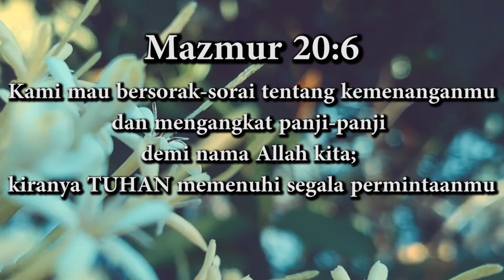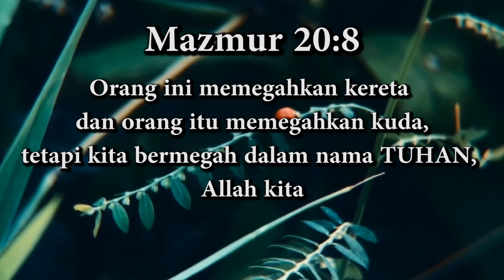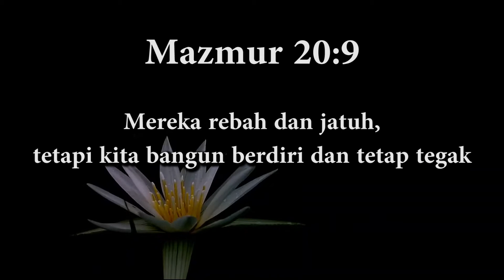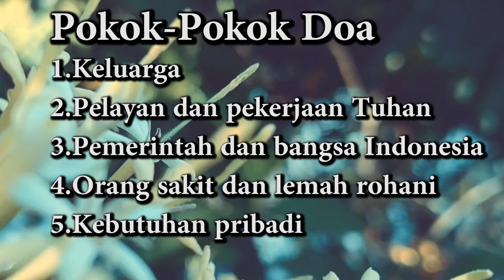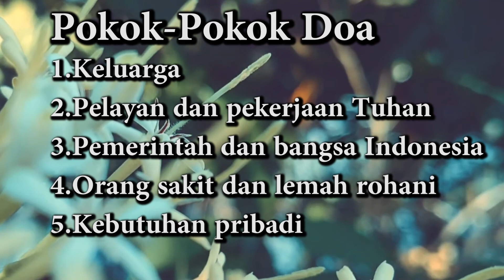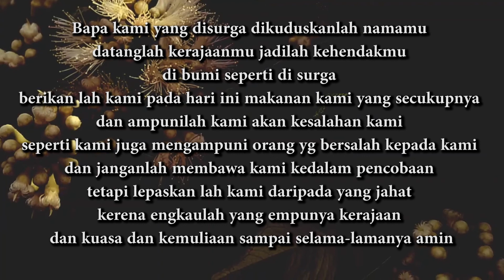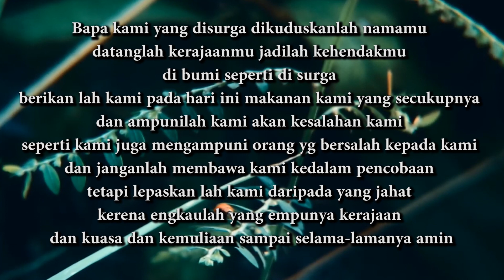DOA TEDUH GBI BETHEL 30 OKTOBER 2020